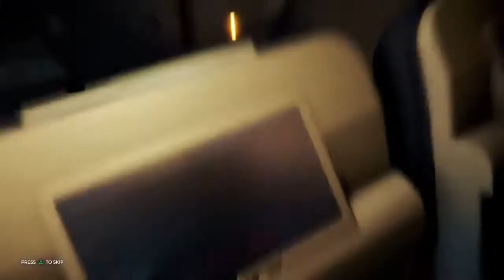The Forest lets play EP.1 with GobblegodASF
This videos is a run down for us playing the game.
experience and getting to know how to play.